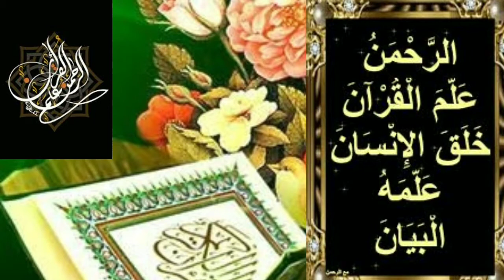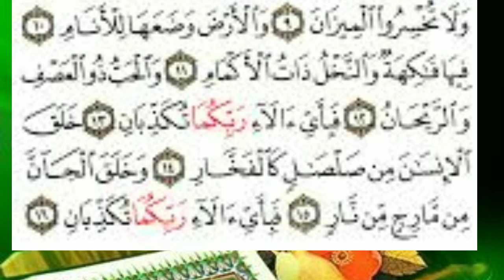23 July 2020 سورۃ الرحمان .SAMEEHA Mankada.MMC Pogramme.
سورۃ الرحمان .SAMEEHA Mankada.MMC Pogramme.